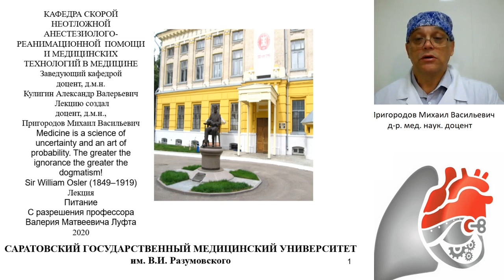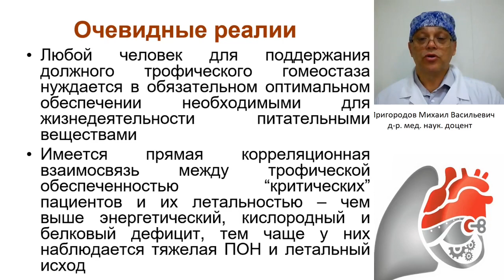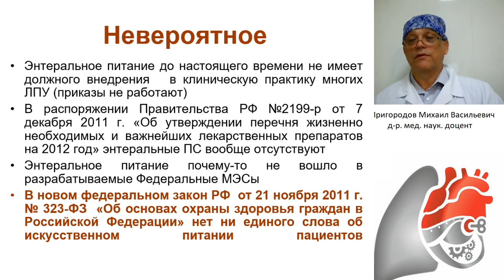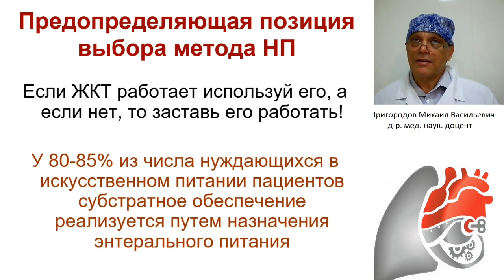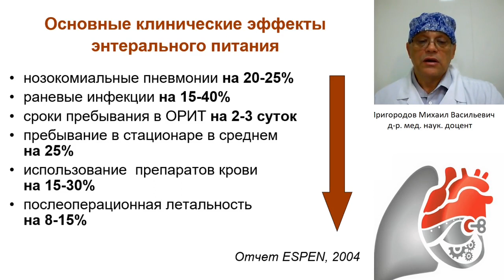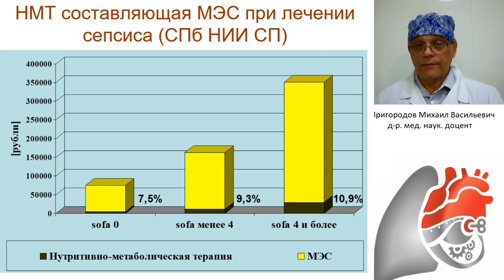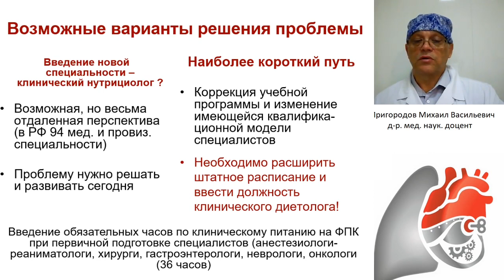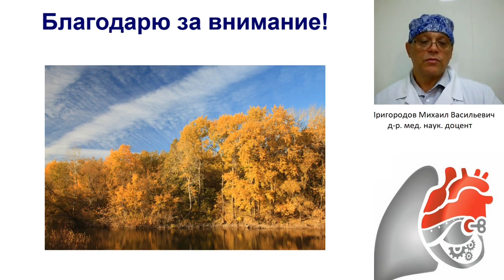Современные представления о нутритивной терапии. Пригородов М.В.